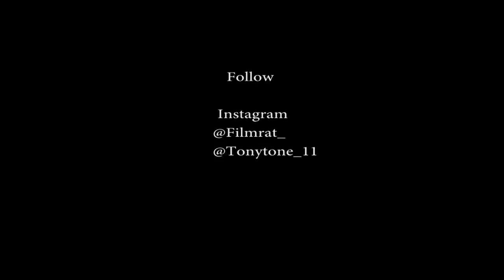Fat Tony - Trippin (Official Music Video)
fattony93